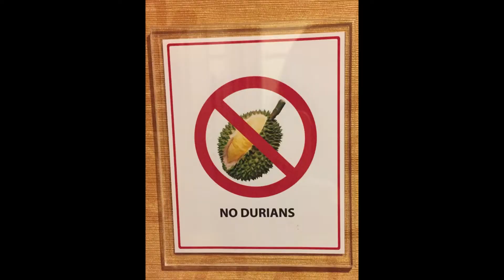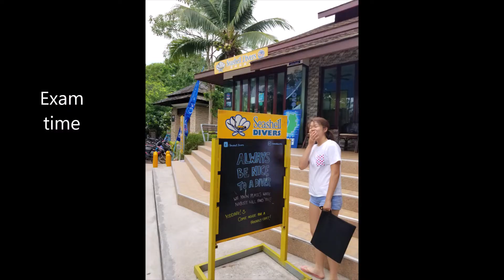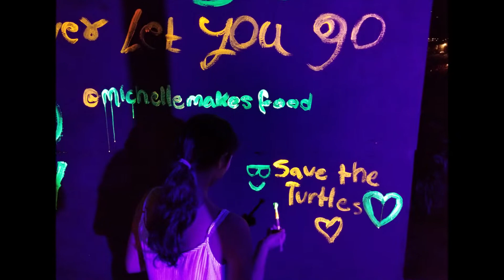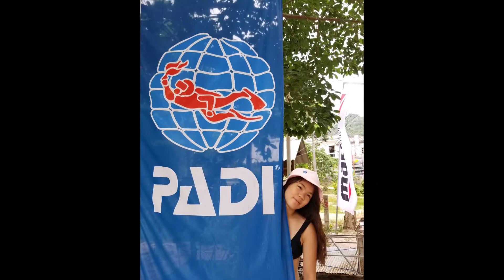KOH TAO - Thailand - 8 DAYS of BEACH Scuba FOOD (Slideshow version)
Spent 8 amazing days on the island of Koh Tao. Lessor know than it's cousin Koh Samui but it's a perfect size and mix. Backpacker's and diver's haven.

When the rest of Thailand is in monsoon, come here as the season is different